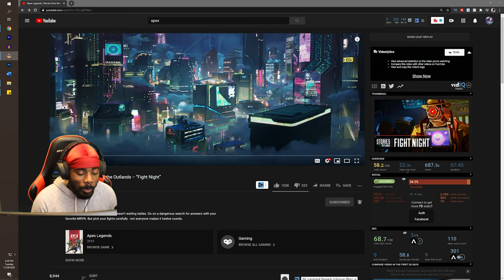Fight Night Reaction - Apex Legends Stories From the Outlands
Apex Legends "Fight Night" stories from the outlands is amazing! We finally get a glimpse into pathfinders past!